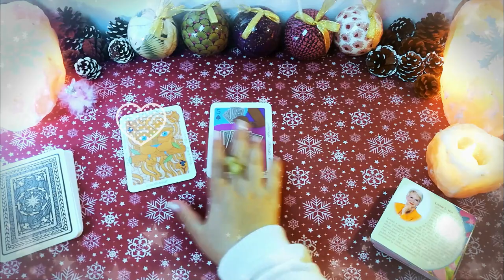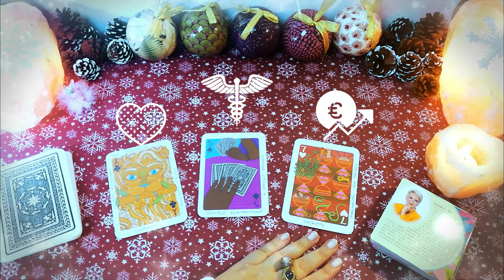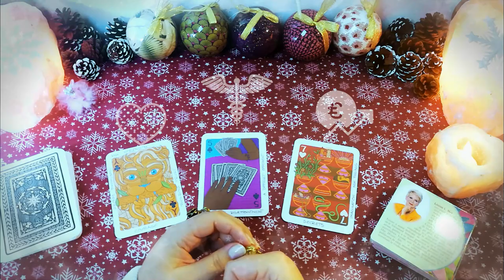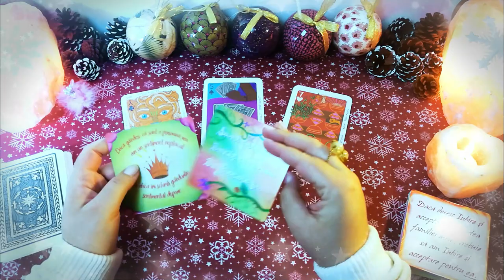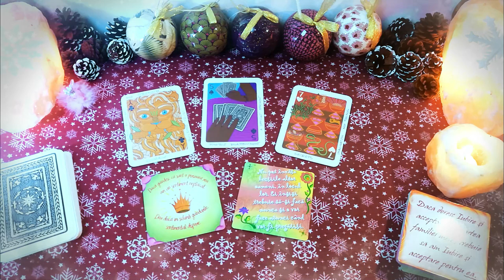Pasiune și creativitate | Vineri 18 Decembrie | 📅 Tarot zilnic | ❤️ dragoste 💊 sănătate 💲 bani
În această etalare de tarot generală am extras 3 cărți pentru ziua de Vineri 18 Decembrie 2020. Prima carte este pentru energia în dragoste, a doua carte pentru sănătate și a treia carte pentru energia financiară (carieră, afaceri, bani). La final am extras și o carte oracol din setul de cărți ale înțelepciunii.

Introducere 00:00
❤️DRAGOSTE💋  00:15
⚕️SĂNĂTATE💊 01:50
💲AFACERI, BANI, CARIERĂ💰 02:38
🔮 ORACOL – CARDURI DE ÎNȚELEPCIUNE 🧿 03:58